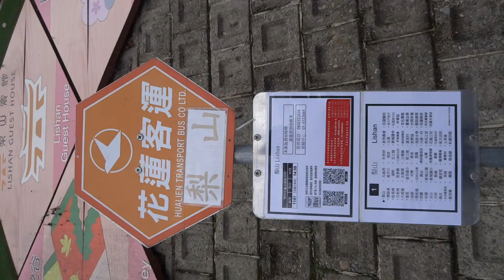花蓮客運 梨山站牌